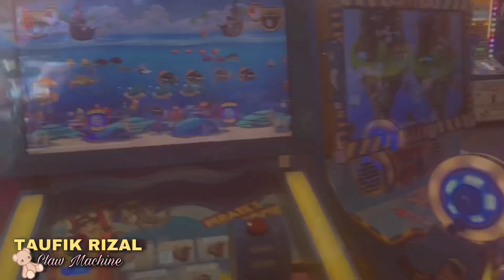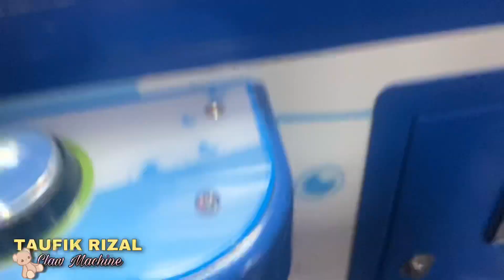BORONG 5 BONEKA BESAR DI CLAW MACHINE MALL || MESIN CAPIT BONEKA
Bermain di mesin capit boneka di claw machine memang sangat menyenangkan dan bikin nagih ya gaes
Karna aku suka ni btw sekalian aku jadiin konten agar kalian bisa menyaksikan keseruanya juga gaes

Agar aku lebih semangat lagi untuk upload video buat kalian